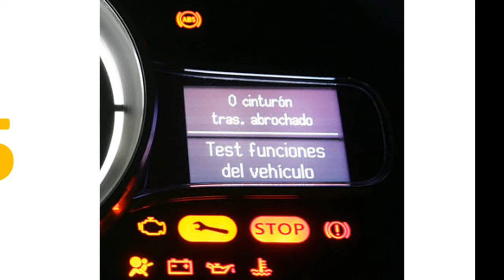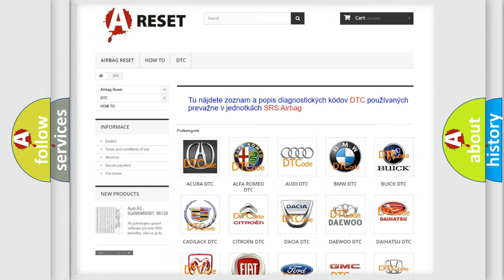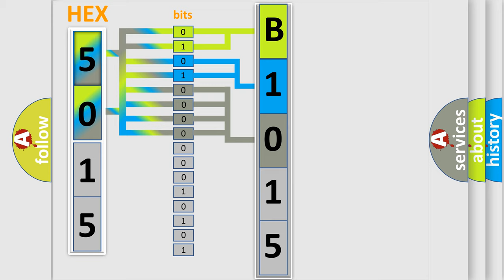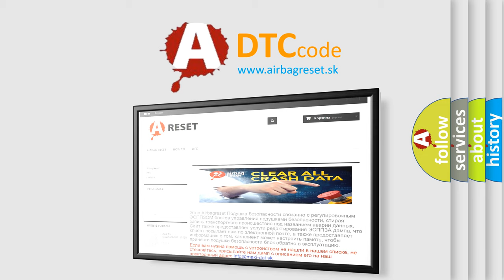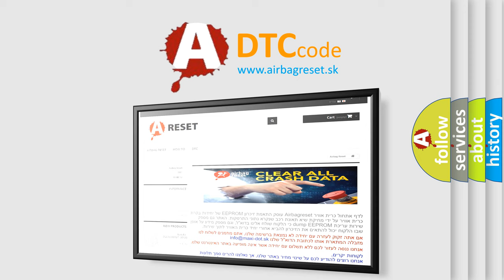DTC Fiat B1015-23 Short Explanation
Contents:
0:21 Basic DTC analysis according to OBD2 protocol standard.
1:48 Insight into programming
2:58 A diagnostically understandable description of the Diagnostic Trouble Code
3:05 Basic error definition

Make:
FIAT
Code:
B1015-23
Definition:
Int Signal (+15) - Signal Stuck Low
Description:
The Electronic Steering Lock (ESL) Module has detected a failure on the Fused Ignition Run or Start circuit.